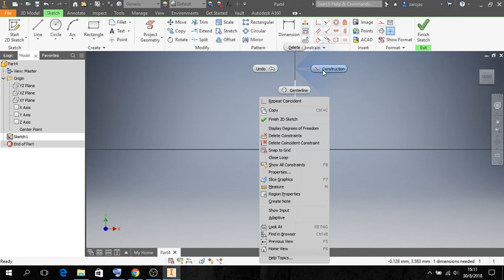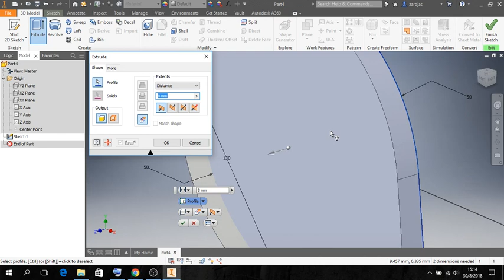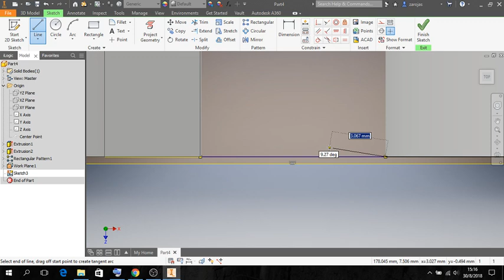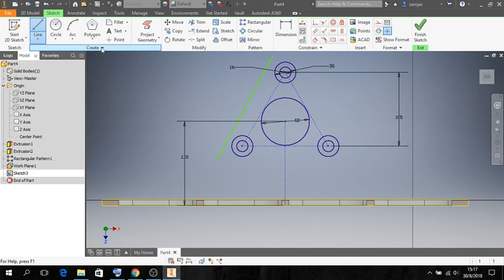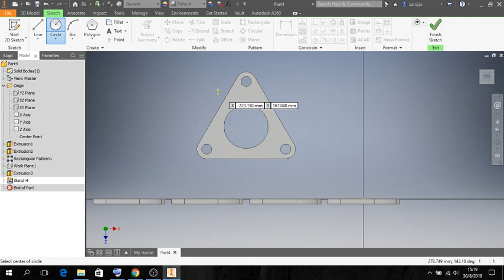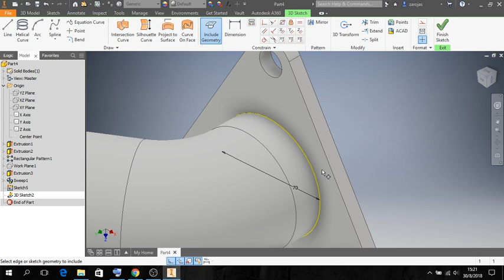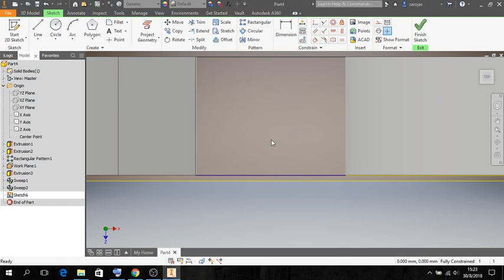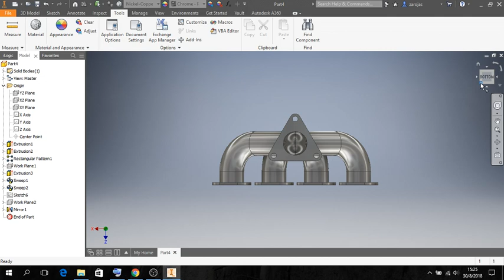Multiple de Escape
Hola, el día de hoy les traigo el modelado de un múltiple de escape diseñado en el software Autodesk Inventor, espero sea de su agrado.

                            SEGUIRÉ SUBIENDO MAS VÍDEOS.